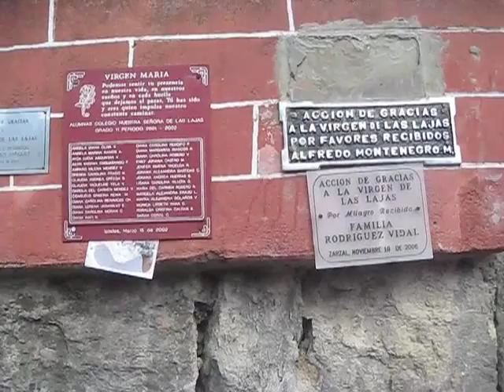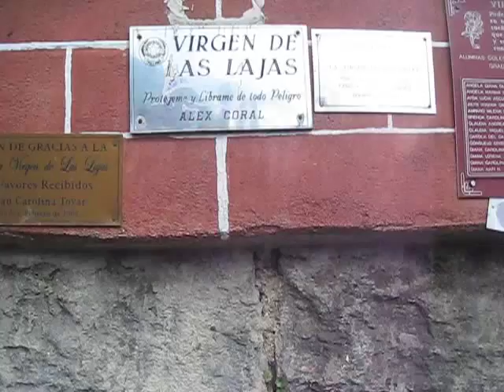Santuario de Las Lajas, Colombia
In Colombia near the border with Ecuador lies an amazing church built into the river valley.  It's incredible someone was ever able to build a church there, but leave it to those dedicated spaniards... Here's a tour of the church complete with views from every angle.  For more about the church and our adventures in Latin America,